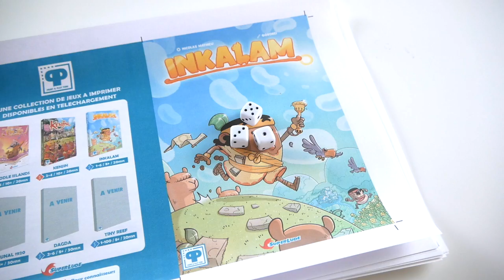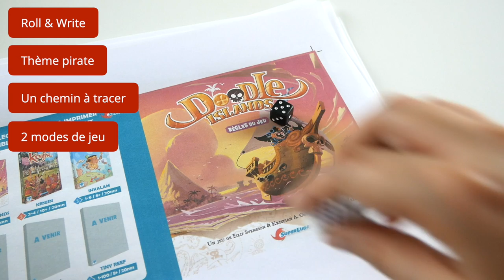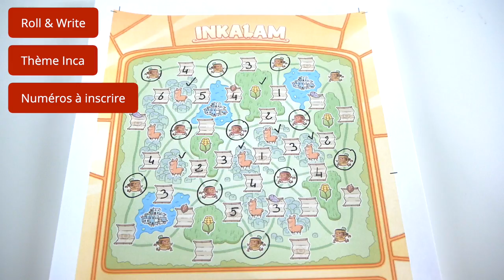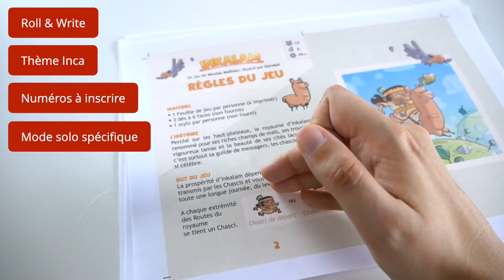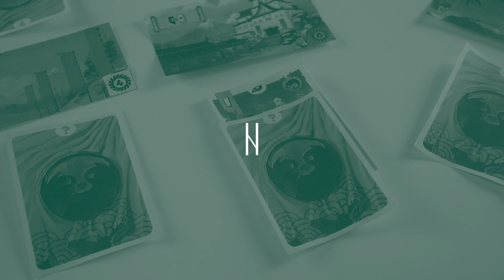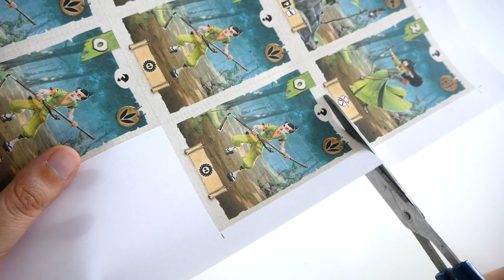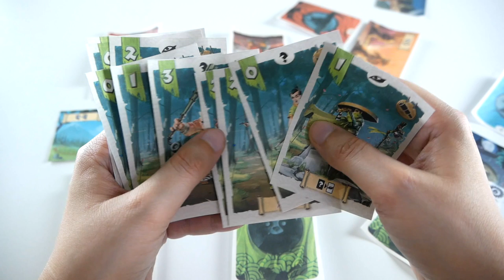3 jeux en Print & Play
Doodle Islands, Inkalam, et Kenjin sont tous des jeux en Print&Play édités par Superlude. Ils font partie de la même collection et sont vendus à 3 € chacun. Ils ont en commun un format PDF simple à imprimer et peu de matériel à ajouter. Tous 3 se jouent en une 20ène de minutes.

Vous êtes intéressés par l’un de ces jeux, mais vous ne savez pas lequel choisir ? Voici un comparatif en quelques mots.